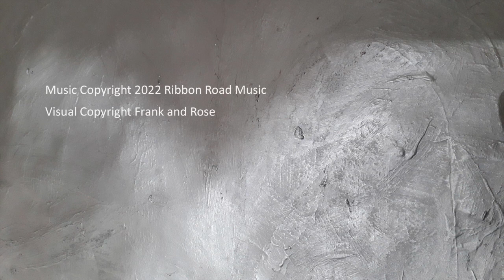Frank and Rose Below the Surface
Exploring the things that happen in the regions underneath!